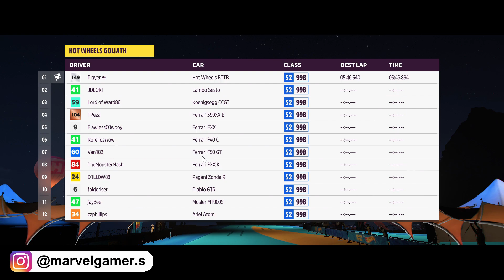Forza Horizon 5 | The Goliath Race 02 | Marvel Gamers